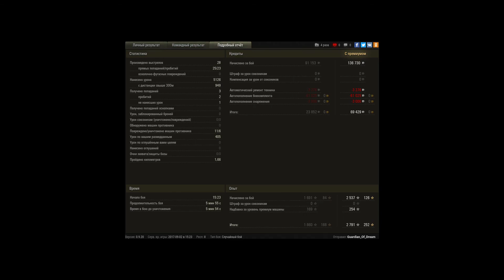T25 Pilot Number 1, Винтерберг, Стандартный бой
Игрок: Guardian_Of_Dream [LNGST]